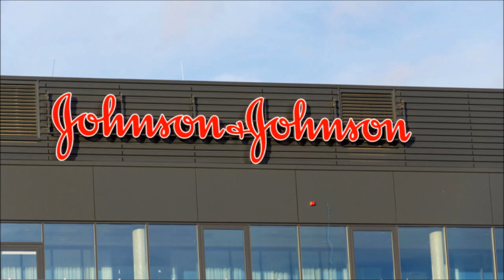❂ ❂ ❂ ESTAS SON LAS 7 NOTICIAS MAS RESALTANTES DEL 30 DE MARZO 2020 ❂ ❂ ❂